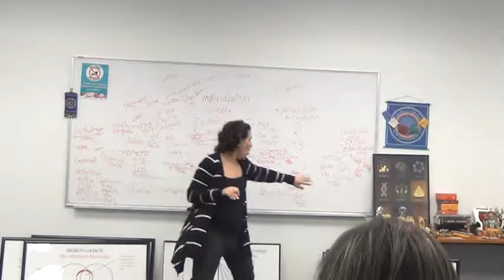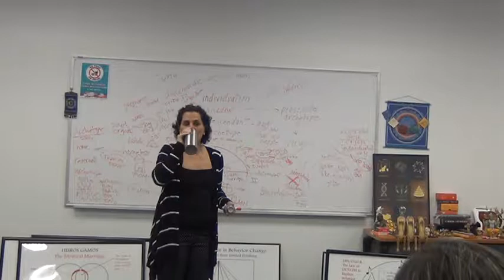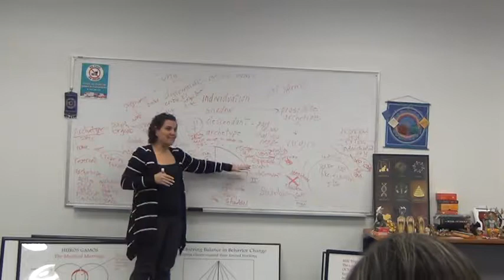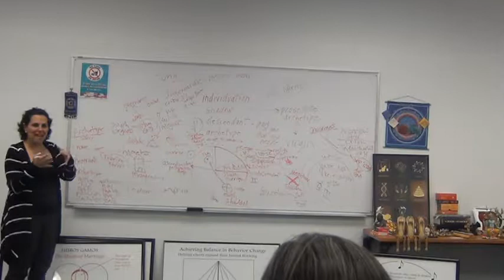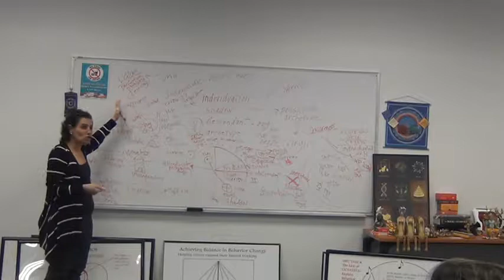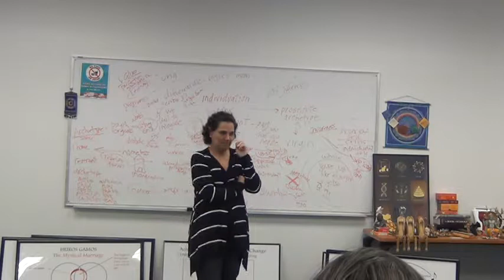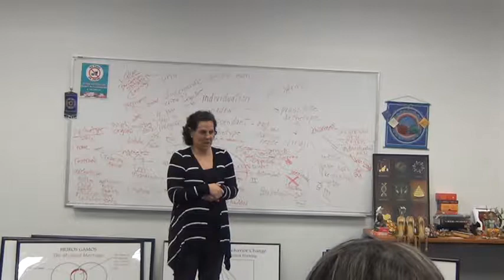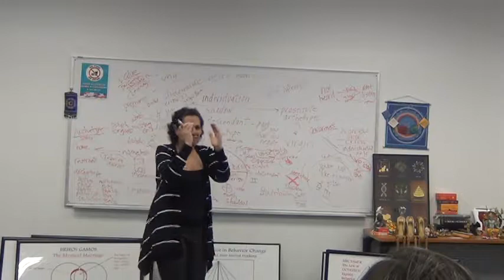The Shadow Descendant Astrology Individuation 3 of 5 11 7 19